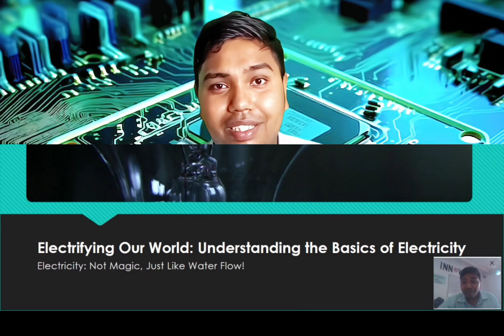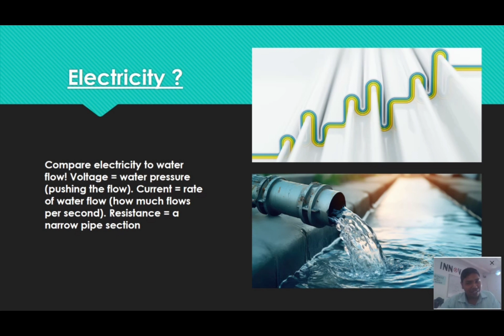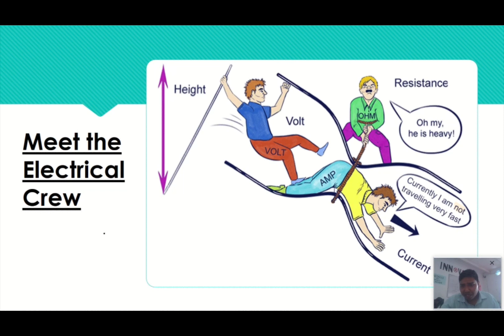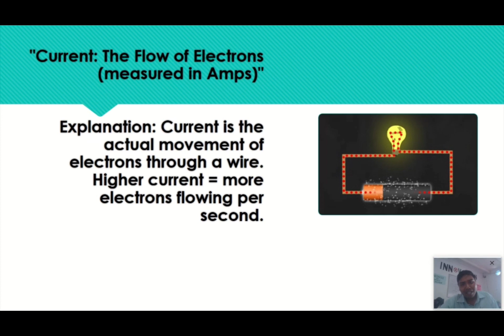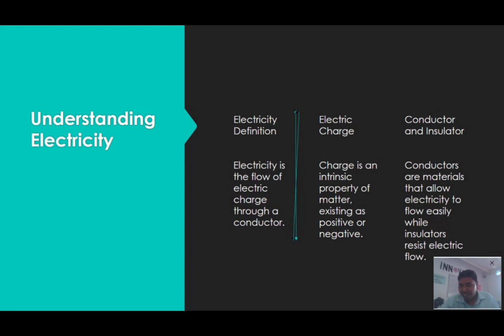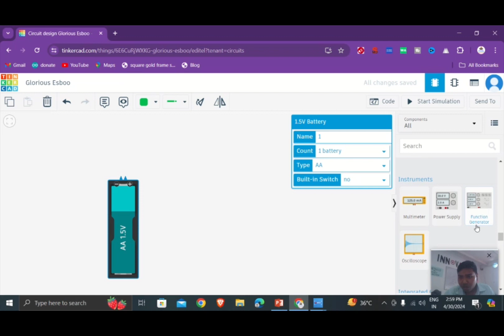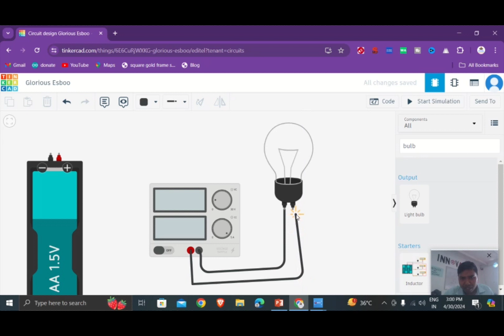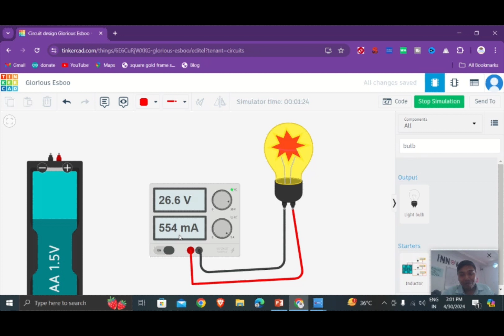|Electronics Series|Ohm's Law in Action: Understanding How Electricity Works|STEM EDUCATION|SERIES 2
Welcome to the STG Presents Electronics Series, where we bring you an engaging video that caters to beginners in the world of electronics. In this episode, we focus on Scratch programming, a fantastic tool for learning and creating. Whether you're a student or an enthusiast, this video will guide you through the basics and help you develop your skills to an expert level. Join us on this educational journey and discover the wonders of STEM education.

||SERIES-2||
The "Electronics Series: Ohm's Law in Action: Understanding How Electricity Works" is an educational resource tailored for STEM (Science, Technology, Engineering, and Mathematics) education, specifically within the field of electronics. This series, which is the second installment in a larger educational program, delves into the fundamental principles of electricity through the lens of Ohm's Law.

Ohm's Law is a cornerstone concept in electronics, describing the relationship between voltage, current, and resistance in an electrical circuit. This series aims to elucidate the practical application of Ohm's Law, providing learners with a comprehensive understanding of how electricity behaves within circuits and systems.

Through engaging explanations, hands-on demonstrations, and interactive learning activities, learners are guided through the intricacies of Ohm's Law and its significance in various electronic applications. By grasping these foundational principles, students can develop a solid framework for further exploration and study in the field of electronics.

Overall, the "Electronics Series: Ohm's Law in Action" serves as a valuable resource for educators and learners alike, fostering a deeper appreciation and comprehension of electricity and its practical implications in STEM disciplines.

@|Electronic Series|Ohm's Law in Action: Understanding How Electricity Works|STEM EDUCATION|SERIES 2|